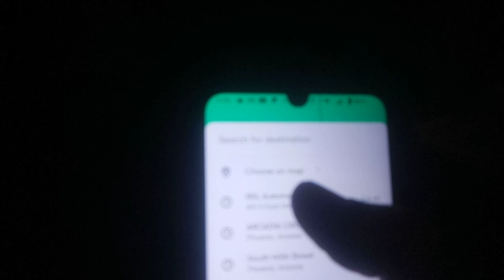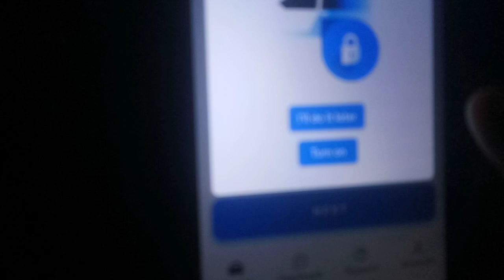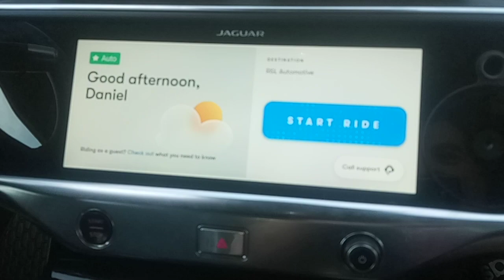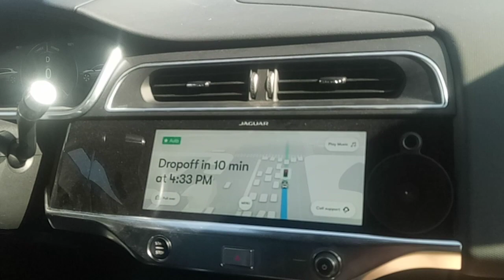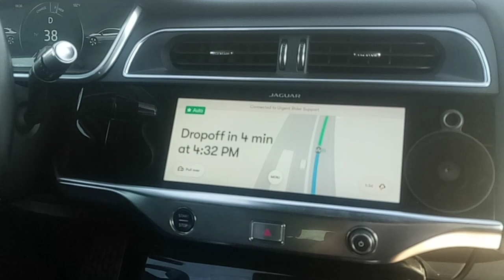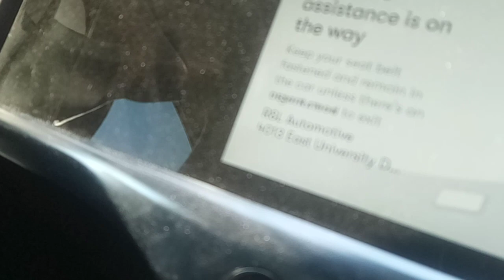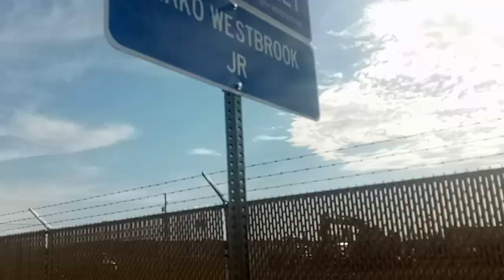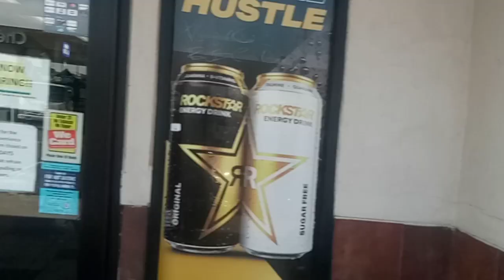Dan Dan Vlog 1075: May 18th: Waymo stops in traffic, nearly gets hit by Phoenix garbage truck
Shot on Obamaphone 3.